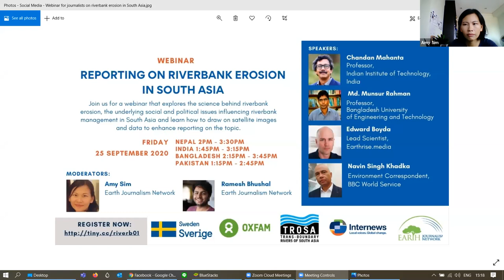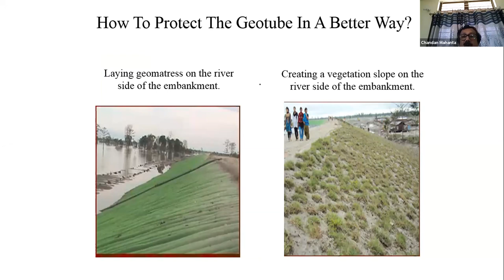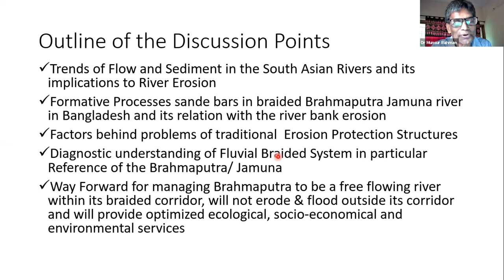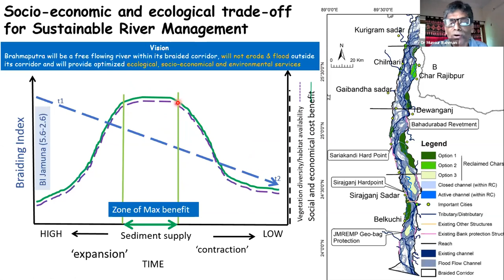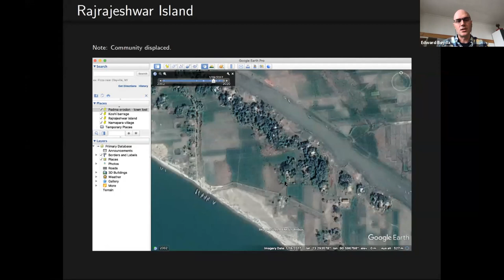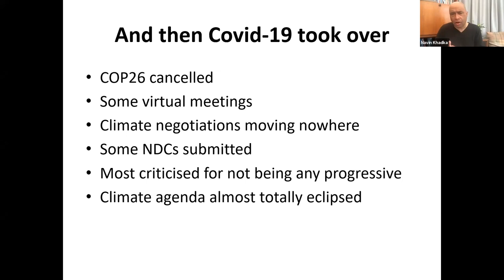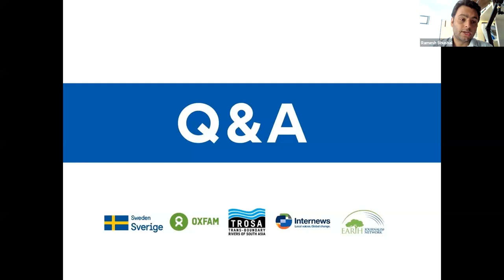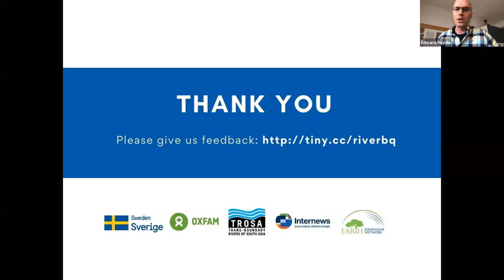Webinar: Reporting on Riverbank Erosion in South Asia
More than 750 million South Asians depend on the transboundary Ganges-Brahmaputra-Meghna river basin for their food, water and energy needs. Yet erosion along these riverbanks is increasing in scale and intensity, with one million people affected and up to 200,000 displaced every year.

These rivers and the ecosystems they support are under threat from climate change impacts – such as high-intensity rainfall events, glacial melt and flash floods – as well as unregulated sand and riverbed mining, and infrastructure development.

Watch a webinar in which we explored the science behind riverbank erosion, the underlying social and political issues influencing riverbank management, cite examples of riverbank erosion in South Asia and find ways to draw on satellite images and data to enhance reporting on the topic.

Organized by Internews' Earth Journalism Network and Oxfam's Transboundary Rivers of South Asia (TROSA) program.

Journalists from online, print, radio, television as well as bloggers or YouTubers are welcome to join.

Speakers:
- Chandan Mahanta - Professor, Indian Institute of Technology, Guwahati, India
- Md. Munsur Rahman - Professor, Institute of Water and Flood Management, Bangladesh University of Engineering and Technology
- Edward Boyda - Lead Scientist, earthrise.media
- Navin Singh Khadka - Environment Correspondent, BBC World Service

Facilitator:
Amy Sim - Project Manager for Asia Pacific,  Internews’ Earth Journalism Network
Ramesh Bhushal - South Asia Content Coordinator, Internews’ Earth Journalism Network